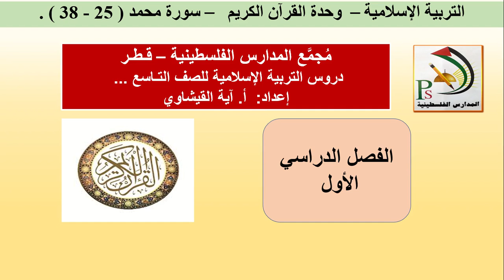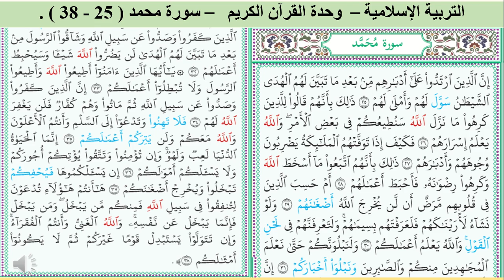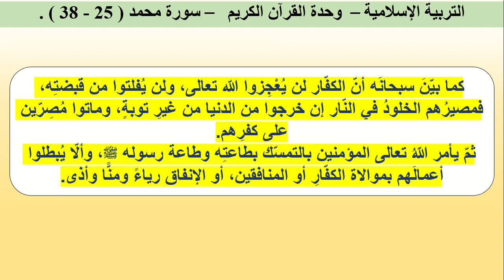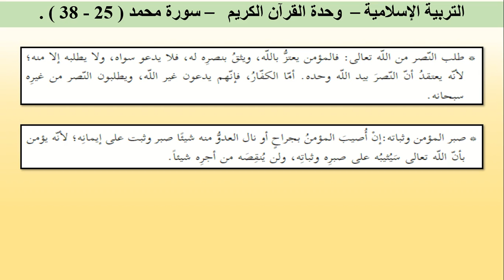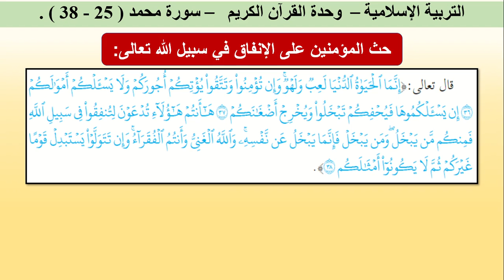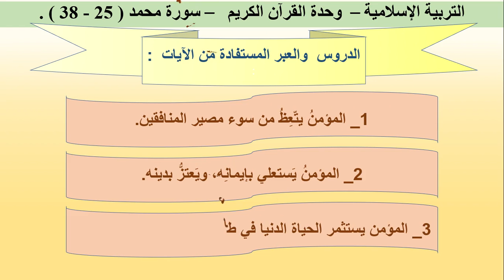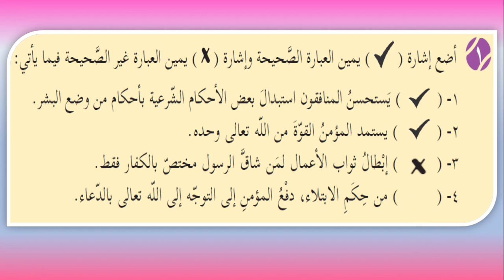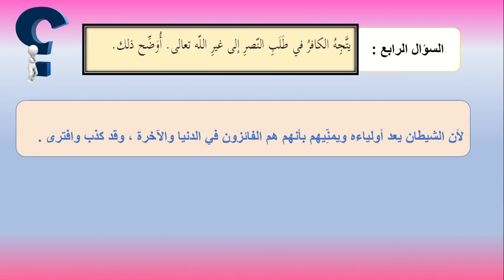التربية الإسلامية الصف التاسع الدرس التاسع - سورة محمد 3